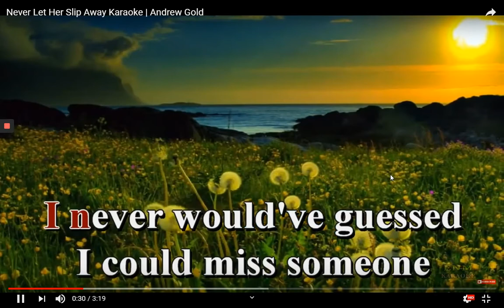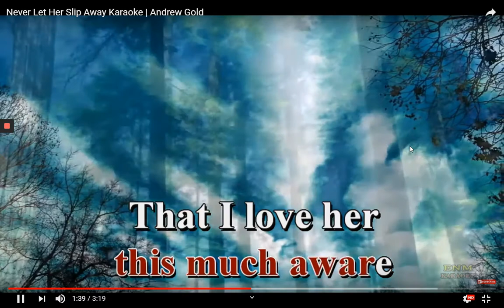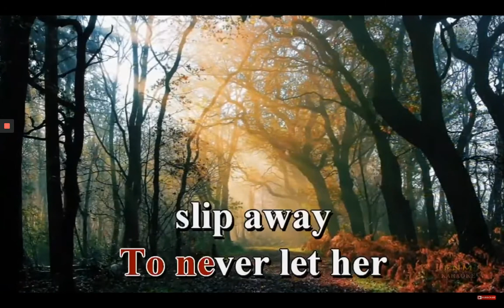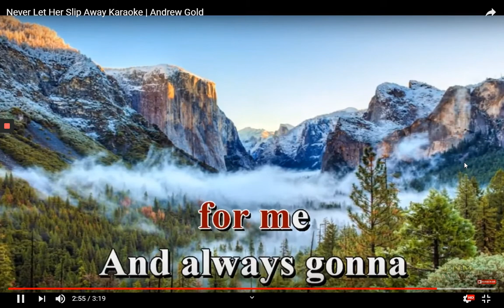Finley Quaye - Never Let Her Slip Away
Dedicated to Finley Quaye. 11th July 2008

I talked to my baby on the telephone
Long distance
I never would've guessed
I could miss someone so bad
I really only met her 'bout a week ago
But it doesn't seem to matter to my heart
I know that I love her
I'm hoping that I never recover
'Cause she's good for me
And it would really make me happy
To never let her slip away

I feel like a kid with a teenage crush
On a school date
I feel like the lead in "Romeo & Juliet"
I'm a little bit dizzy
I'm a little bit scared
I guess I never felt this much aware
That I'd love her
I'm hoping that I'll never recover

Mmmmmm I love her
Oh I know it's gonna make me happy

Category
Music
Music in this video

Song
Never Let Her Slip Away
Artist
Finley Quaye
Writers
Finley Quaye

WMG; AMRA, LatinAutor, UMPI, BMG Rights Management, LatinAutor - PeerMusic, Abramus Digital, ARESA, and 6 music rights societies